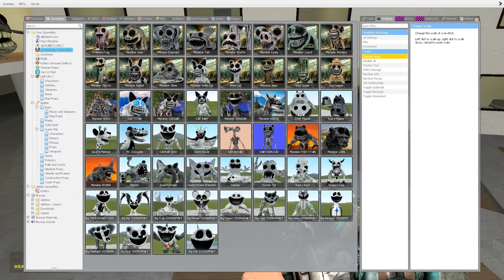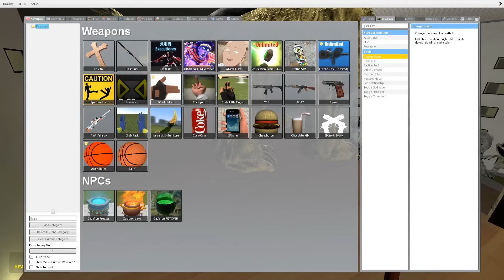SPARTAN KICKING ZOONOMALY MONSTER & SONIC TAPES FAMILY in LIMINAL HOTEL - Garry's Mod